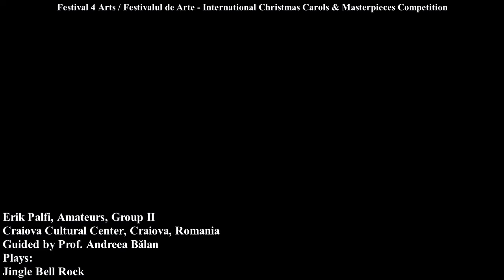Erik Palfi - Jingle Bell Rock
Erik Palfi, Amateurs, Group II
Craiova Cultural Center, Craiova, Romania
Guided by Prof. Andreea Bălan
Plays: